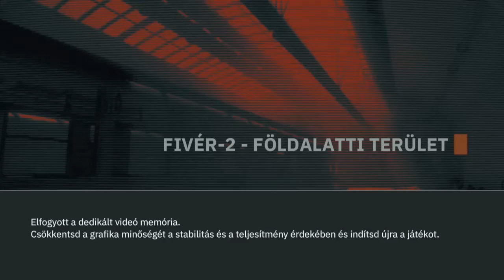NO KOMMENT - Wolfenstein: Youngblood - #4 - Brother 2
A játék az id Software, a MachineGames, az Arkane Studios és a Bethesda Softworks tulajdona.